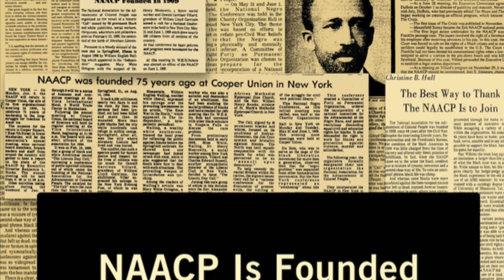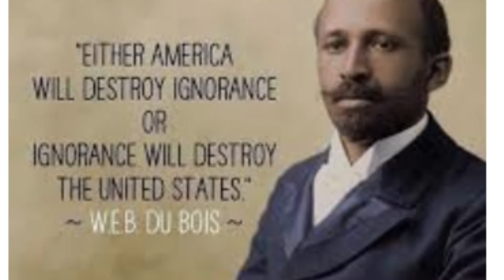Video 5. NAACP COVER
This week we at the BHCC Youtube Channel are providing a 'Throwback Segment' In Honor of Black History Month back in February.
I specifically, will be covering all Feature News stories that compare and contrasts the importance/effectiveness of the work provided by the NAACP.
We as a team will assess and discuss the impact of the organization, the founders and its accomplishments over its 112 years and growing life span.
The National Association for the Advancement of Colored People is a civil rights organization in the United States, formed in 1909 as an interracial endeavor to advance justice for African Americans across the country. NAACP’s founders such as Ida B. Wells, an American investigative journalist, educator, and early leader in the civil rights movement alongside Du Bois, an American sociologist, socialist, and historian, among other accolades and many more foreseen education to not only be a Civil-Rights concern but also a Human Right matter.
This was the beginning of mobilizing educational rights we later see granted as a constitutional right; too obtain fair education in the 20th century. Every month we will surround our concepts based on the season or particular person of interest. We will accomplish educational goals through applying different learning methods such as targeting News Reports, Editorials and Entertaining pieces.